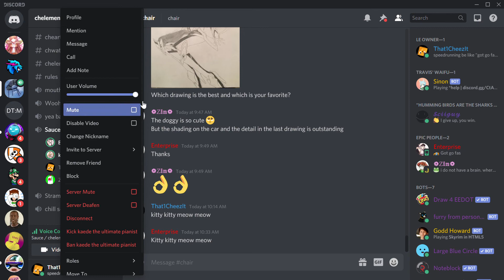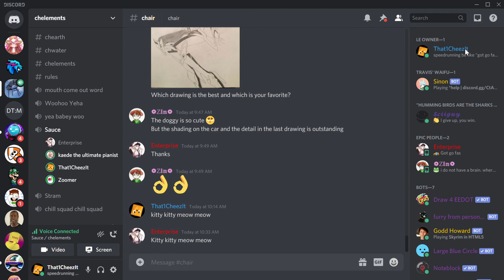hate on smash bros // this is totally a podcast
hero sucks